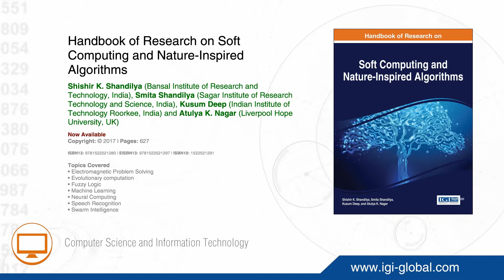Handbook of Research on Soft Computing and Nature-Inspired Algorithms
Shishir K. Shandilya (Bansal Institute of Research and Technology, India), Smita Shandilya (Sagar Institute of Research Technology and Science, India), Kusum Deep (Indian Institute of Technology Roorkee, India) and Atulya K. Nagar (Liverpool Hope University, UK)

Pages: 627
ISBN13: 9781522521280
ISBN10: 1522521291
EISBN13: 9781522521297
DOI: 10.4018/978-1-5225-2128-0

Description:

Soft computing and nature-inspired computing both play a significant role in developing a better understanding to machine learning. When studied together, they can offer new perspectives on the learning process of machines.
The Handbook of Research on Soft Computing and Nature-Inspired Algorithms is an essential source for the latest scholarly research on applications of nature-inspired computing and soft computational systems. Featuring comprehensive coverage on a range of topics and perspectives such as swarm intelligence, speech recognition, and electromagnetic problem solving, this publication is ideally designed for students, researchers, scholars, professionals, and practitioners seeking current research on the advanced workings of intelligence in computing systems.

Topics Covered:
• Electromagnetic Problem Solving
• Evolutionary computation
• Fuzzy Logic
• Machine Learning
• Neural Computing
• Speech Recognition
• Swarm Intelligence